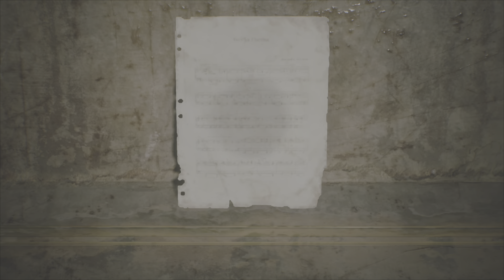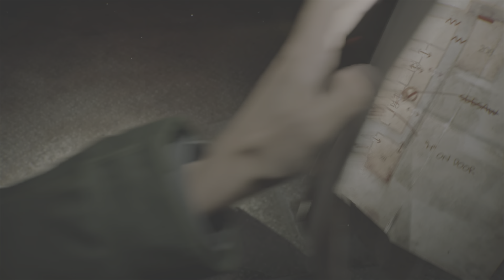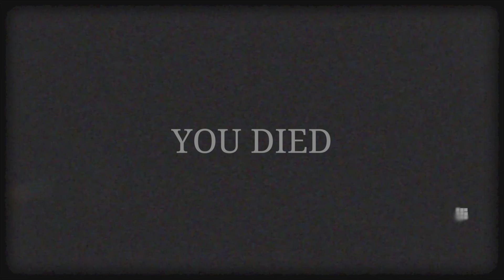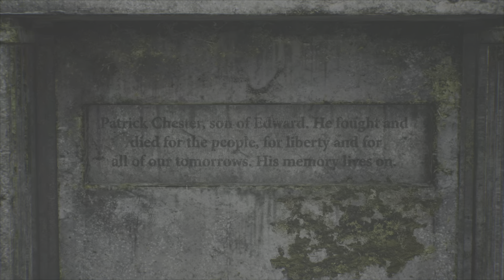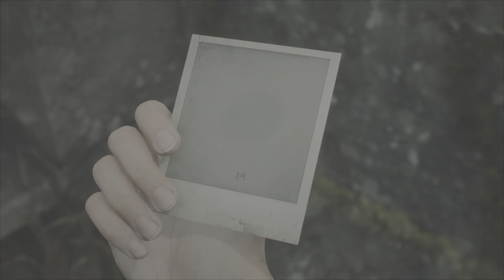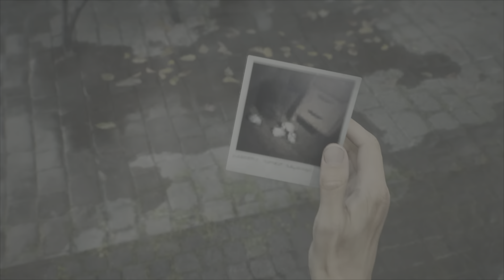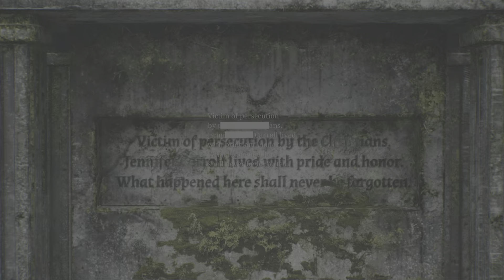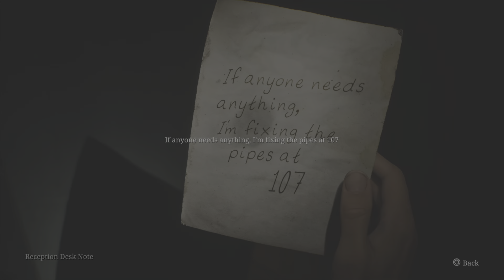SILENT HILL 2 REMAKE Walkthrough Gameplay Part 6: Rosewater Park (Maria)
Silent Hill 2 Remake Walkthrough Gameplay Part 6 includes a Full Game Review and Full Gameplay of Silent Hill 2 Remake on PlayStation 5 (PS5)/PC. Silent Hill 2 Remake 2024 Gameplay Walkthrough will include a Review, Reaction, PS5 Gameplay, All Endings (In Water, Leave, Maria, Rebirth), Secret Endings (UFO and Dog), Bosses (Pyramid Head, Abstract Daddy, Flesh Lips and more), Puzzles, Memos, Speedrun, Cinematics, Cut Scenes, OST and the Full Story until the Ending.

James Sunderland receives a letter from his dead wife Mary and goes to the town of Silent Hill to find her. Silent Hill 2 Remake Characters include James Sunderland, Eddie Dombrowski, Maria, Angela Orosco, Mary Sunderland, Pyramid Head, and Laura. Silent Hill 2 Remake is a survival horror game developed by Bloober Team and published by Konami.

Video made by TheElegantVillain